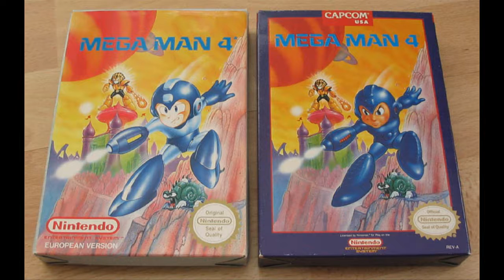Awesome Video Game Music 002 - Mega Man 4 - Dive Man Stage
I always find myself humming this song at work on the way up to the bakery... It must be something about the beat but this song is great. I would really like to hear this song done by a video game cover band that is not too heavy, like maybe Entertainment System, or Descendants Of Erdrick.